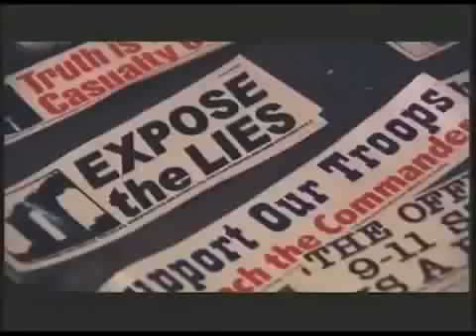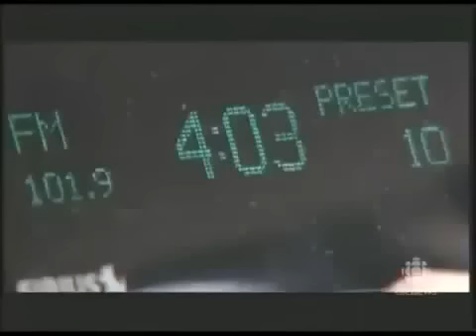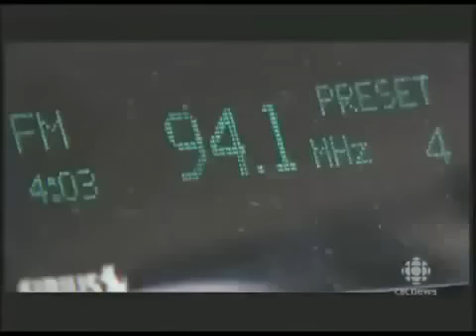CBC News 9/11 Documentary - 1/5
CBC Puts out documentary on 9/11 cover up. Featuring Richard Gage.